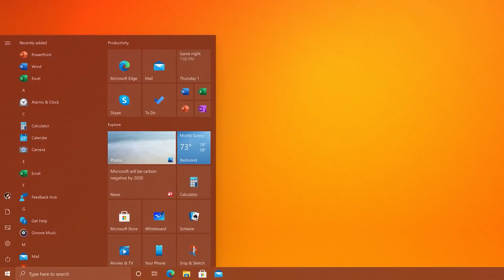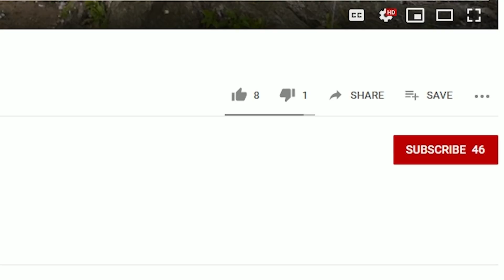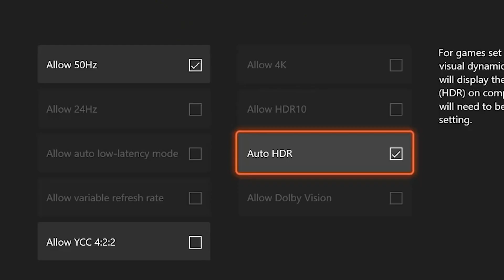Windows 11?! Forget Windows 10, Windows 11 is here!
Will Windows 11 be released soon? Windows 11 will be the next generation OS since 2015! This Windows 11 release date may be here OFFICIALLY by Microsoft, here I will release all the details about what to possibly expect from Windows 11.  Microsoft has teased Windows 11 concepts and completely abandons Windows 10x, could this be related in some sort of way?

TIMESTAMPS:

00:00 Windows 11 is Here?

00:39 Quick overlook at Windows history

02:18 Project Sun Valley

02:51 What is Windows 10x?

03:49 Windows Next Gen is here?

05:01 Windows 11 speculation

CAMERA GEAR:

Sony NEW Alpha 7S III:

Memory Card:

Spare Battery:

Neewer 79 Inches Carbon Fiber Tripod:

Rode VideoMic Pro:

Extended Microphone Wire:

Microphone Stand:

Studio Lights: